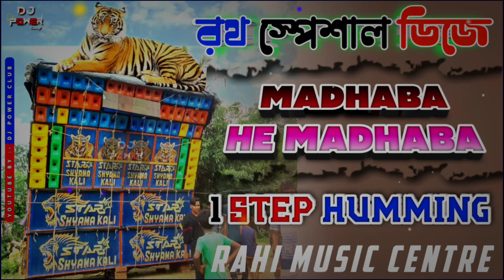Madhaba He Madhaba Dj Remix || 2024 Rath Yatra Special Odia Mix | 1 Step Humming Bass || Rahi Music